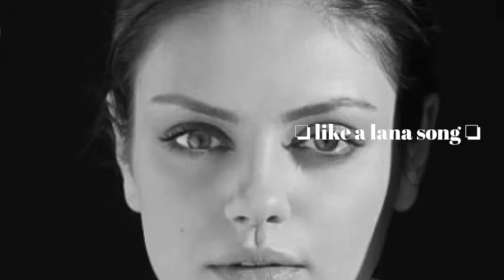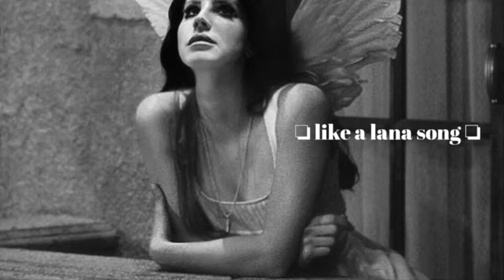𝒍𝒂𝒏𝒂 𝒅𝒆𝒍 𝒓𝒆𝒚 𝒔𝒐𝒏𝒈 𝒙 𝒎𝒊𝒍𝒂 𝒌𝒖𝒏𝒊𝒔 𝒆𝒍𝒊𝒙𝒊𝒓 — 𝘦𝘹𝘵𝘳𝘦𝘮𝘦𝘭𝘺 𝘱𝘰𝘸𝘦𝘳𝘧𝘶𝘭 subliminal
𝘱𝘰𝘵𝘪𝘰𝘯 𝘣𝘦𝘯𝘦𝘧𝘪𝘵𝘴
❏ vibe of cherry slushies, ballerinas, white mustangs, old hollywood, and young love

❏ nostalgic, hypnotic, and undisputed beauty

❏ embodiment of your favorite lana del rey album

❏ blemish-free porcelain skin

❏ long butterfly lashes, bright green eyes, people go into state of bliss just looking at you
    “heaven in your eyes”

❏ white teeth with perfect bite
    “the day i saw your white mustang”

❏ cherry red lips
    “i keep my lips red to seem like cherries in the spring”

❏ adorable button nose

❏ perfect facial harmony

❏ immune to gaining weight

❏ smell effervescently expensive
    “my cherries and wine, rosemary and thyme”

❏ ballerina posture and mannerisms
    “like a ballerina”

❏ greatest and most talented actress to ever exist
    “put me in a movie”

❏ genius-level intellect and eloquence
    “i shine from words and from beauty”

❏ everyone falls deeply in love with you and treats you like the queen that you are
    “your face is like a melody, it never leaves their minds”

❏ permanent and immediate results

𝘱𝘰𝘸𝘦𝘳𝘧𝘶𝘭 𝘣𝘰𝘰𝘴𝘵𝘦𝘳
☽ 5 seconds = 9 billion years of listening

simple and detailed affirmations used

𝒓𝒆𝒎𝒆𝒎𝒃𝒆𝒓 𝒕𝒐 𝒄𝒉𝒖𝒈 𝒕𝒉𝒂𝒕 𝒘𝒂𝒕𝒆𝒓 🔫